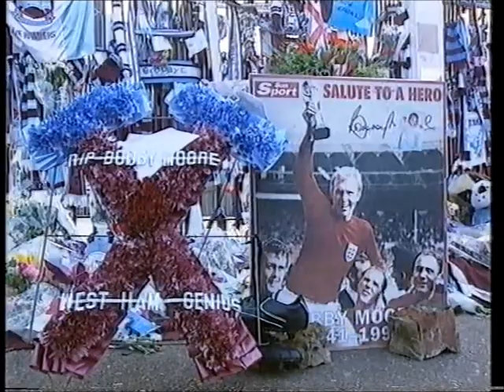Leyton Orient 1-0 Stoke City | 1992/93 | O's Rewind